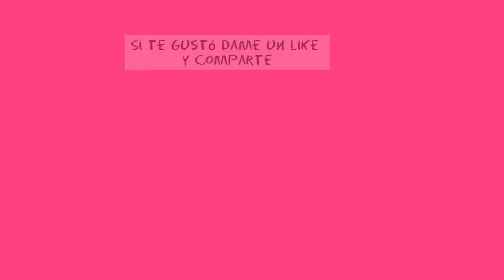como hacer cadenas base a crochet paso a paso principiantes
en este video veremos como hacer las cadenas y nudo para comenzar las.
 si quieres aprender a coger la hebra y la aguja vea mi videi anterior del curso basico de ganchillo

como hacer el circulo magico